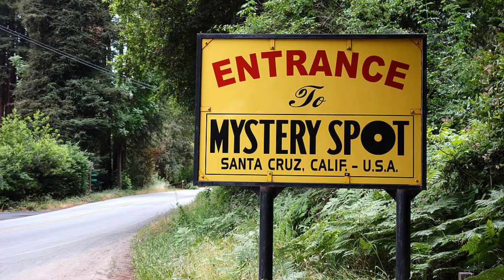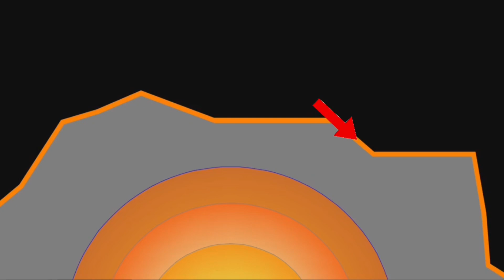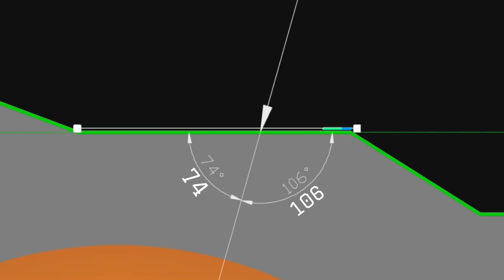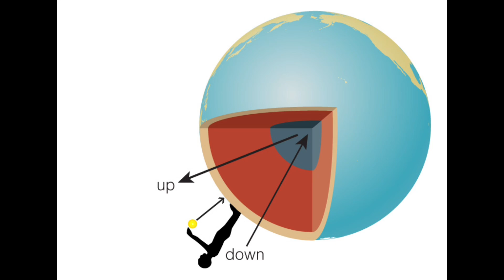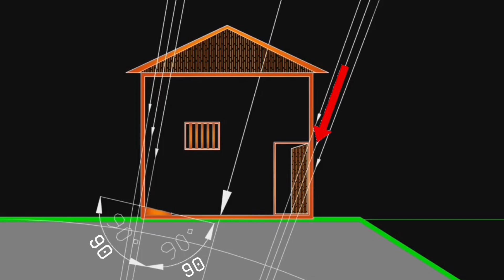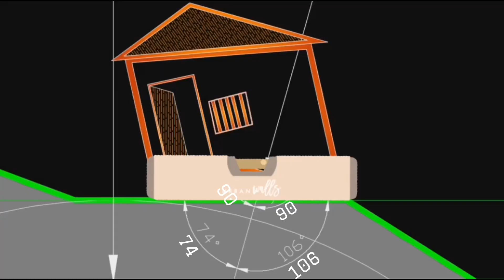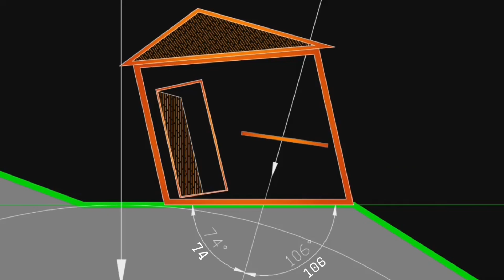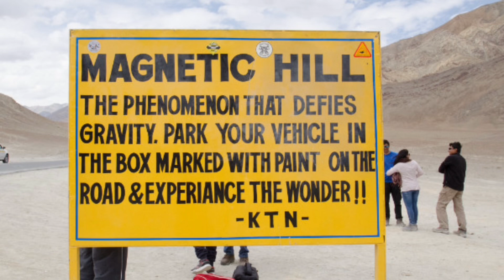Why Everything Different//Mystery spot Answers// Science Of Universe.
1. Magnetic hill

2. Sailing stations

We are learning from this video about, mystery spot california, mystery spot michigan, mystery spot explained in this video. mystery spot Santa Cruz.